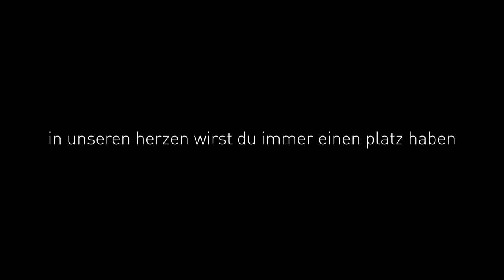im andenken an lupin - the weather cat